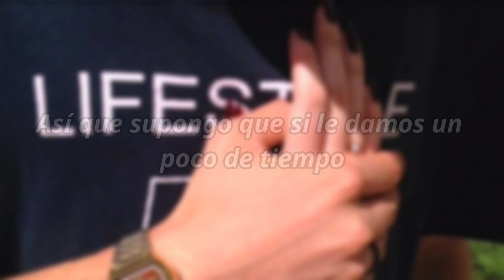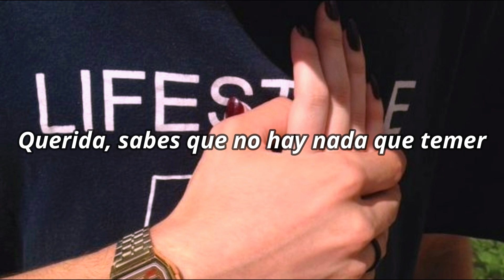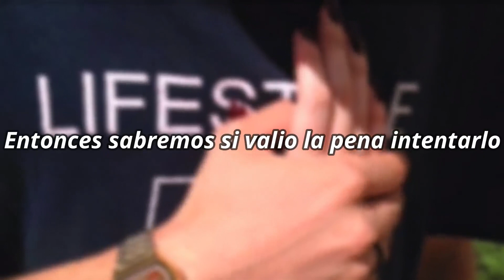Fox Stevenson- Simple Life (Letra en Español)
Foto original:
La traducción de la letra en este vídeo no es literal, esta modificada en algunas oraciones para darle sentido a la letra en español.
Sígueme:
Sigue a Fox Stevenson
Vídeo hecho a petición de un seguidor, salu2  si lees esto c: .
Comenta tu canción favorita para traducirla.

Comparte.
Comenta y te doy un♥.